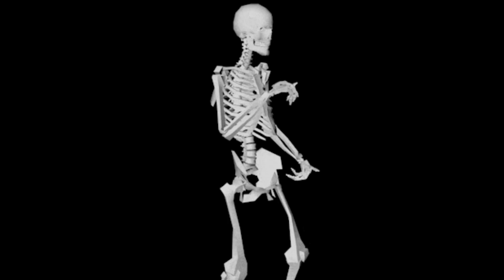8 Great Horror Films from the '70s *Spoiler-Free Movie Reviews & Suggestions*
8 of my favorite horror movies from the 1970s. There are actually quite a few great horror/suspense films from the 1970s, so I definitely didn't include them all. These are wonderful horror films, in my opinion, and they are great within their own right.

Whether you are looking for a good zombie flick (Dawn of the Dead) a supernatural film about good vs. evil (The Exorcist) or a great psychological thriller (Magic) you have an eclectic group of films to choose from.

I hope you enjoy my video, and I also hope this offers you some movie suggestions that you haven't heard of before, or maybe just some films you haven't seen in a while.

0:00 - Intro
0:05 - Duel
0:54 - The Exorcist
1:55 - Invasion of the body snatchers
2:29 - Don't look now
3:35 - Magic
5:08 - Halloween
6:28 - Dawn of the Dead
7:59 - Alien

There are SO MANY great horror movies that came out during the 1970s, but I just wanted to mention some of my favorites.
What '70s films are YOUR personal favorites?